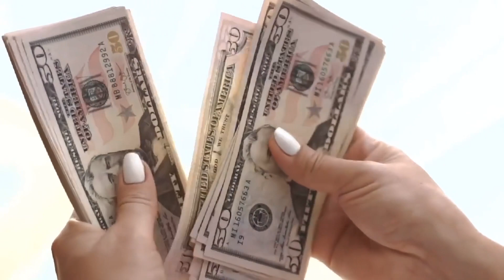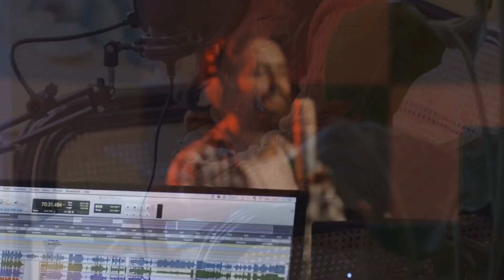TOP 10 Weirdest Side Hustles In America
In this video we Map Out some of the strangest ways people make money in America. Some are way left wing and some are more realistic.

Digital Camera
Ear Buds
Camping Tent

The content on this channel is based on personal experiences and opinions, and may not necessarily reflect the views or opinions of others. We do not endorse or recommend any specific products, services or destinations mentioned on this channel.
The content on this channel is not intended to be a substitute for professional advice or guidance, and should not be relied upon as such. We encourage you to do your own research and consult with a qualified professional before making any decisions based on the information provided.
Finally, we are not responsible for any loss or damage, including without limitation, indirect or consequential loss or damage, or any loss or damage whatsoever arising from the use of this channel or the information provided herein."